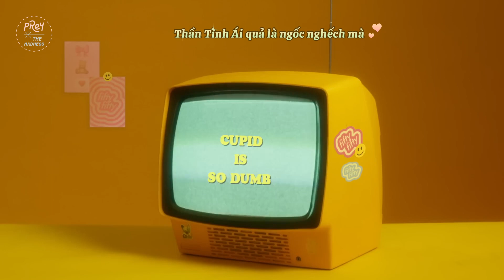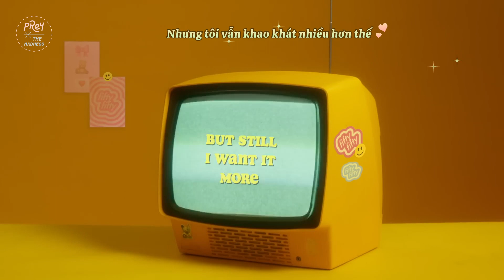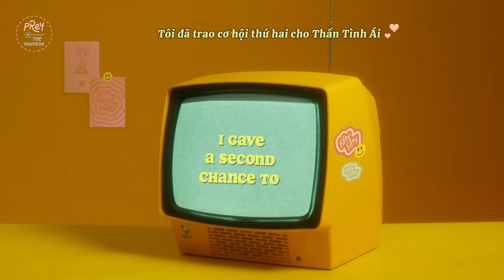[VIETSUB][Lyric Video] Cupid (Twin. Ver) - FIFTY FIFTY {by Prey The Madness}